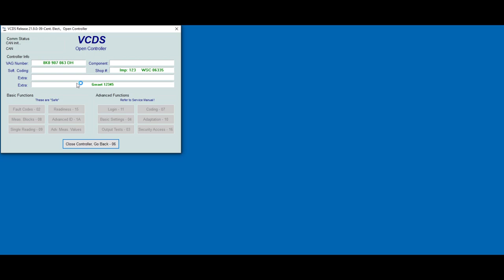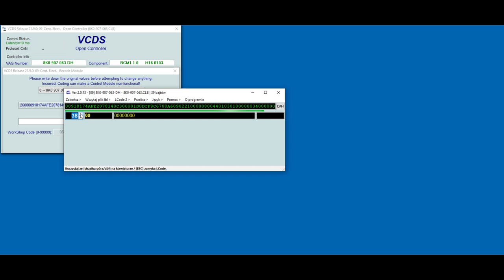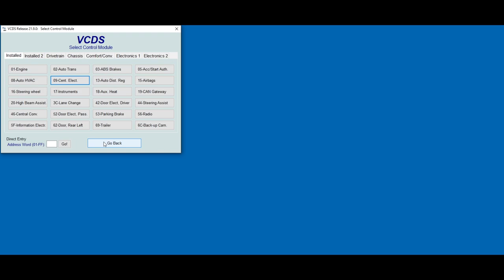VCDS coding 8K0907063DH Central Electric in Audi Q5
VCDS Coding parameters of Central Electric module in the Audi Q5